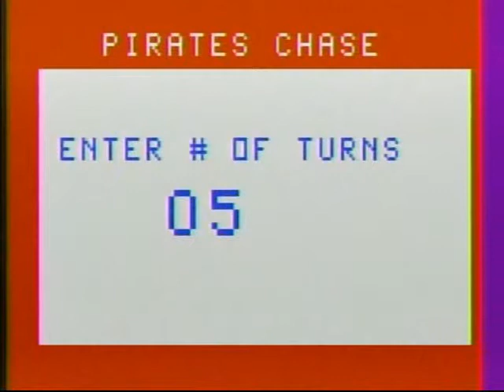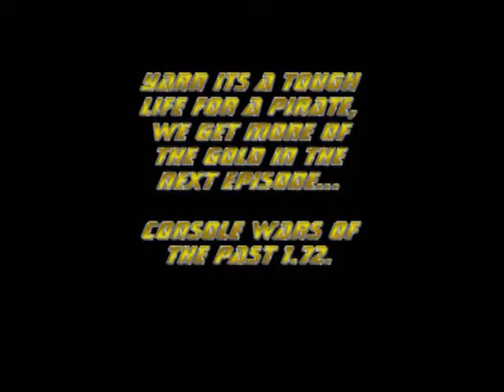Console Wars of the Past 1.71 - Bally Astrocade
Console Wars of the Past looks into various video game consoles to bring back the wonders of yesteryear. Join Ray and Lindsey as we take a look at an intriguing early contender, the Bally Astrocade. See the impact that this console had on the early video game market.

** Follow Ray on Twitter! @raymondtennant1

** Follow Lindsey on Instagram! @lindsically